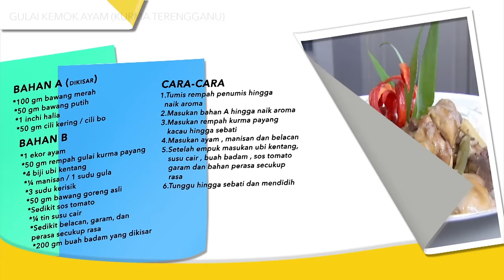Bibik-Bibikku | Klip Masakan | Gulai Kemok Ayam Kurma Terengganu